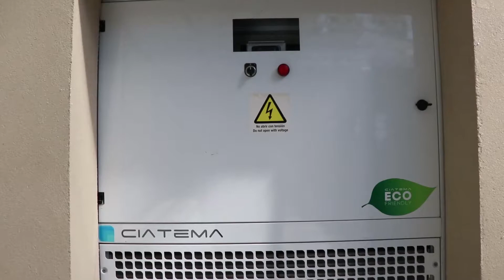Se remodela la pileta del Hospital de Rehabilitación de Malvinas Argentinas